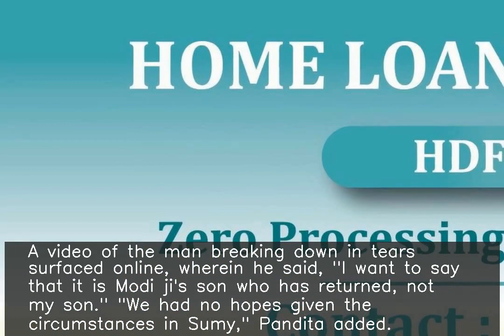He's Modi ji's son, not mine: Crying father as his son returns from Ukraine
fore more NEWS. ♥ ♥ ♥ ♥ ♥ ♥ ♥ your small support can get me one day meal ♥ ♥ ♥ ♥ ♥ ♥ ♥ ♥ ♥ ♥ ♥ ♥ ♥ ♥ ♥ ♥ ♥ ♥ ♥ ♥ ♥ ♥ ♥ ♥ ♥ ♥ ♥ A man named Sanjay Pandita from Srinagar praised the government after his son Dhruv returned from Ukraine's Sumy. A video of the man breaking down in tears surfaced online, wherein he said, "I want to say that it is Modi ji's son who has returned, not my son." "We had no hopes given the circumstances in Sumy," Pandita added.